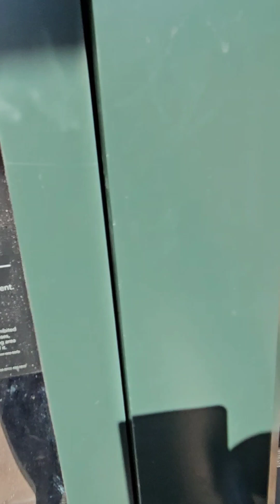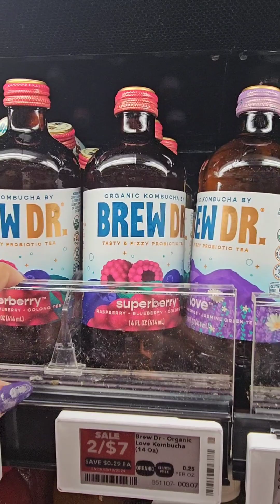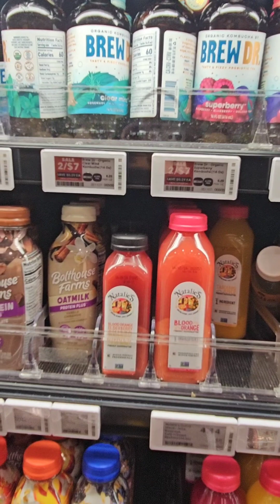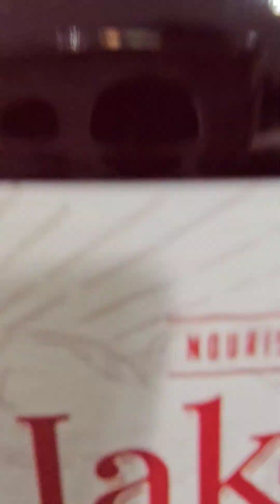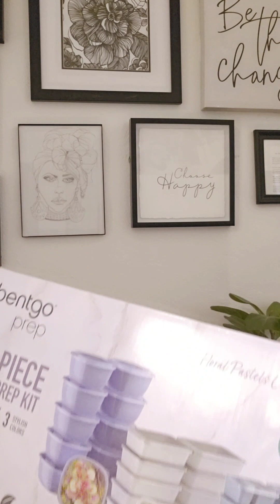Come spend a Sunday with me, yall!!! (meal prep, exercise)